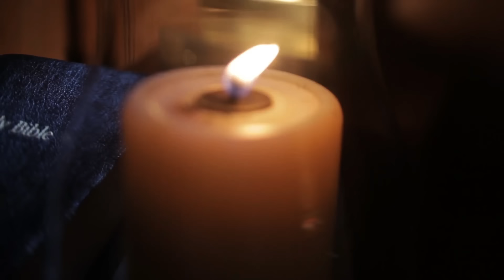The Idiot Christian and Their Lies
This lesson will review the lying statements in Christianity and match them to what the bible actually says.